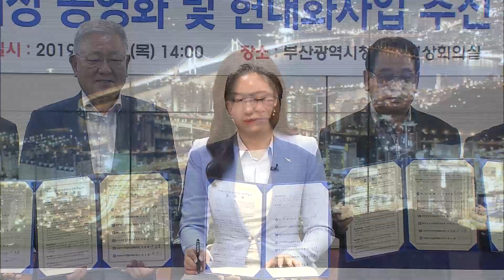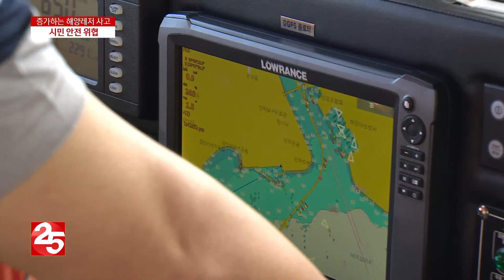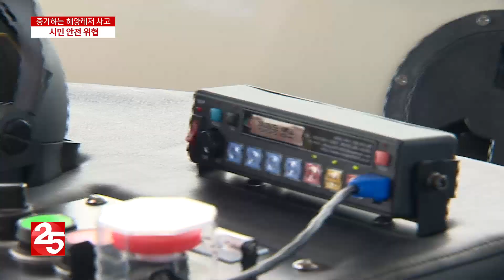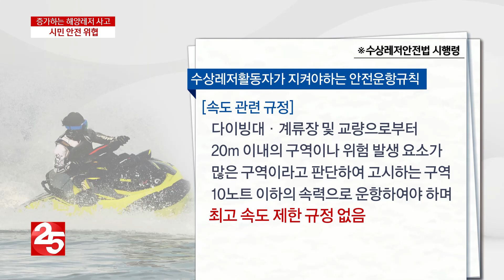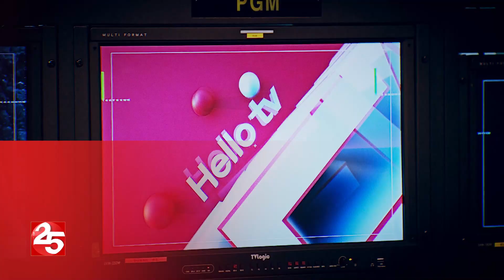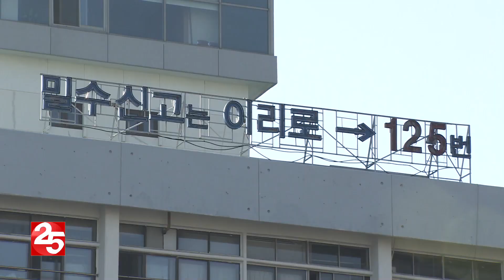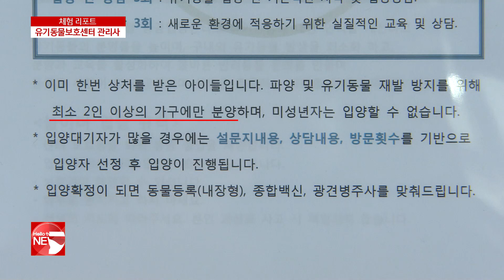헬로TV뉴스 부산 6월 13일(목)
1.고물 가득한 주택··· 애꿎은 주민피해
2.해양레저 활성화··· 곳곳서 ′아찔′
3.도심 차량 제한속도 하향조정